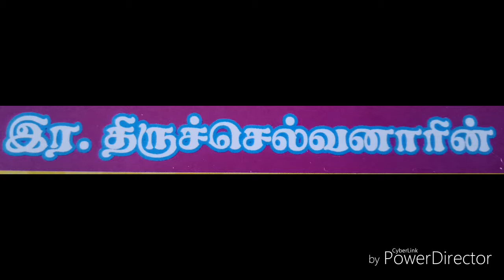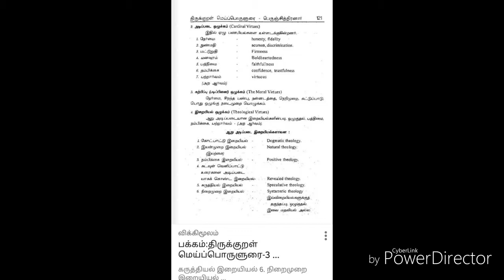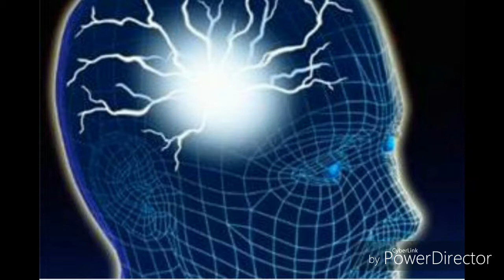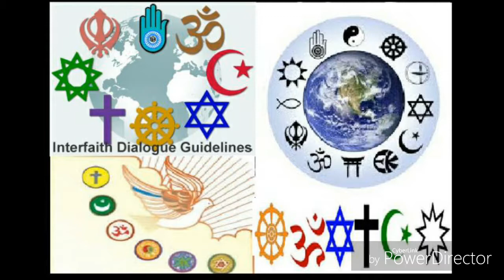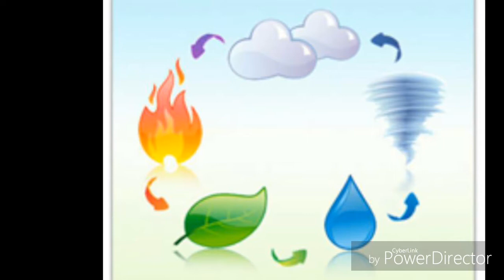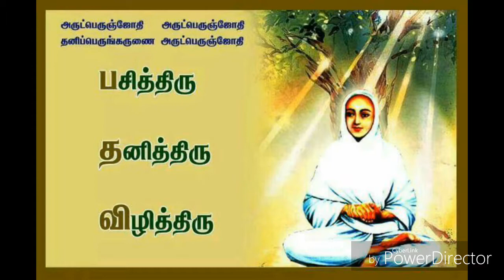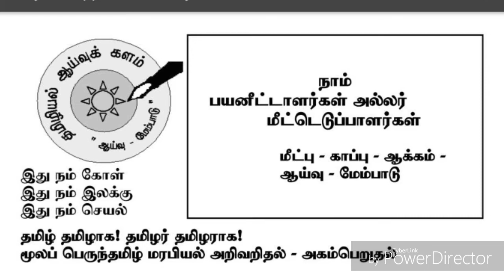தமிழர் மெய்யியல் வகுப்பு 1 - பகுதி 1